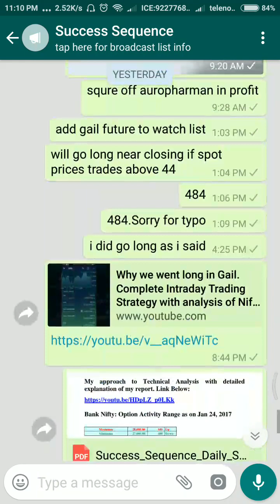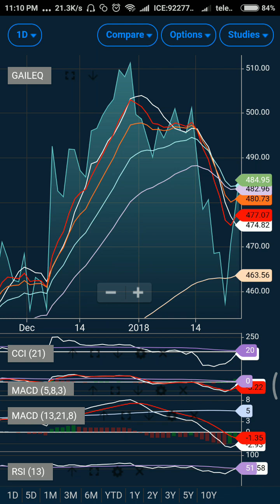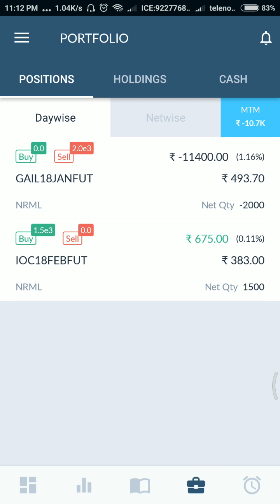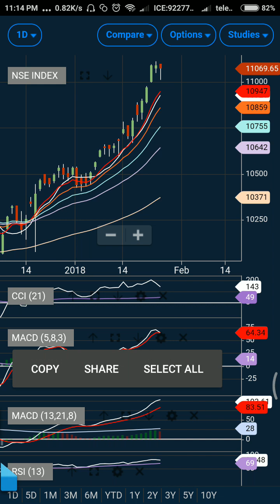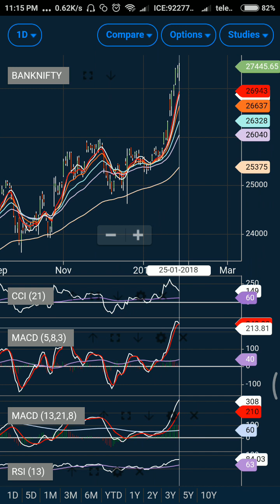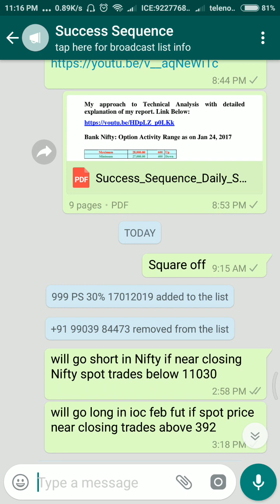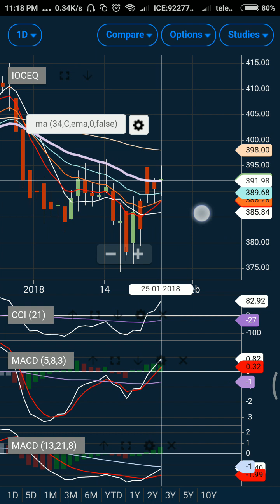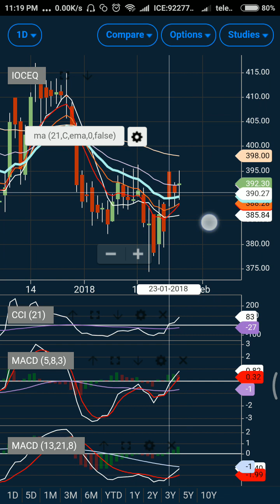Why we went long on ioc with trading strategy for Nifty and Bank Nifty.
Free Technical Analysis Course for Indian Stock Market to understand how to study charts and do technical trend analysis of stocks. I will share technical trading strategy using my favorite technical indicators. It will be not only be introduction to technical analysis for beginners  but with practice you will be able to predict stock movements through technical analysis and apply advanced stock market trading strategies.

We are the only channel that provides technical analysis/outlook of Nifty and Bank Nifty on daily basis. We do not use strategy we have a dedicated trading system that works like a charm and helps you to make consistent money in stock market. Probably the best channel on stock market and trading education.

Want to learn how to do technical analysis. Here is the quick links for you.

1st let us learn about options ( call options, put options, concept, etc, option Greeks, delta, gamma, theta and rho.. ). Quick course on derivatives for dummies:

2nd Lets tech you how to make money from your mobile using absolutely free apps. You will also lean about chart setup, indicators and trading strategies using moving averages and how to use macd like a pro:

3rd Make money using candlestick analysis. ( market participants behavior)

4th How to decide option strategy. Introduction to various option strategies , when and how to use them for proper risk management:

5th Manage you trades for optimum profits by analyzing option chain data. This will give you edge over other traders:

Join my premium whatsapp broadcast to get live market updates on Nifty, Bank Nifty and Stocks. You can trade options, futures or deal in cash at your risk. You will also get daily report on Nifty and Bank Nifty (unique report designed by me).  How to read my report here is the

At Success Secquence, i will try and share with you A to Z of Practical Technical Analysis using multiple timeframes. It's not a fluke, There is a difference between fundamental and technical analysis, it has its own art and science.